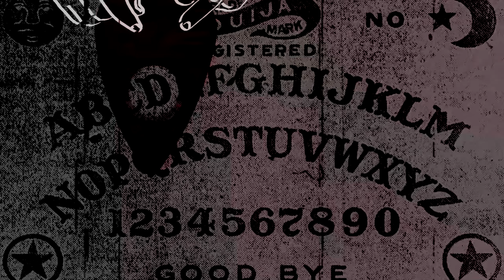An Ode to Meatball Ron Desantis